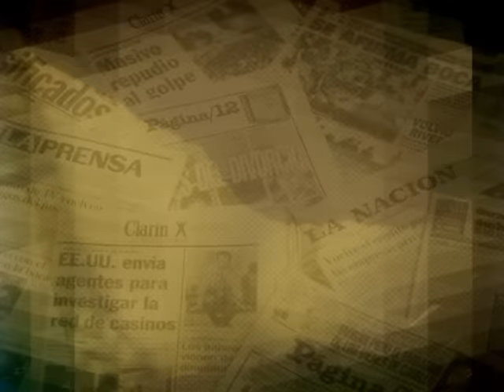asi despiden a empleados del ministerio de cultura